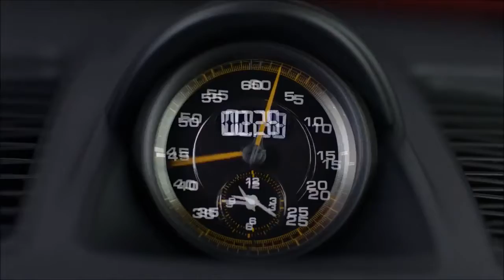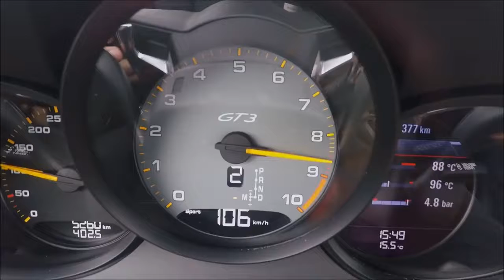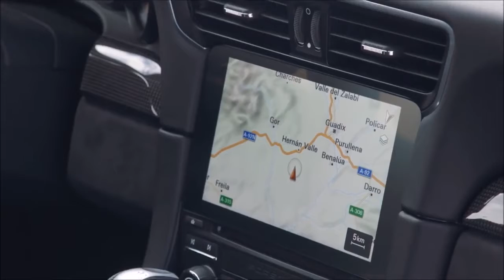2018 Porsche 911 GT3 500hp Monster Car!!